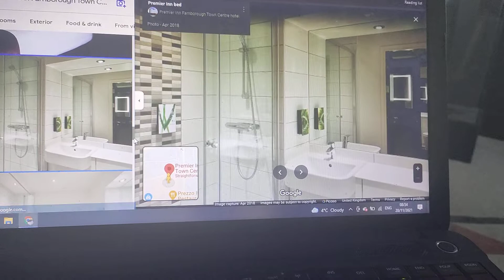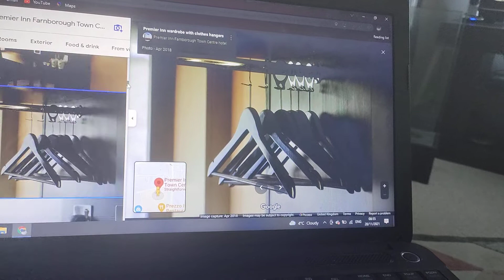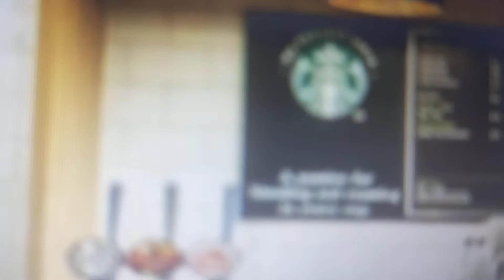Episode 12 - Looking At Hotels In Farnborough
List Of Hotels

1 - Premier Inn Farnborough Town Centre
2 - Holiday Inn Farnborough

That's All The Hotels, Enjoy!